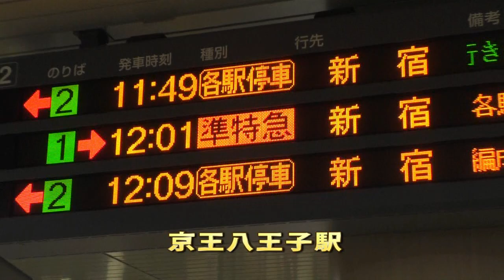京王線準特急 ラストランへ 【前面展望】 京王八王子駅～新宿駅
京王線準特急の廃止される日が迫ってきたので、前面展望（京王八王子駅～新宿駅）を撮影しました。